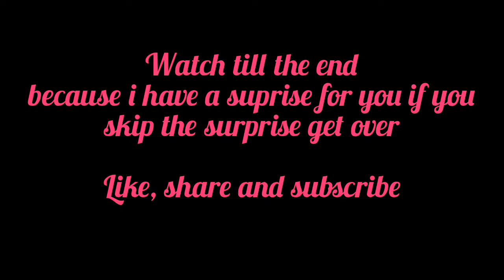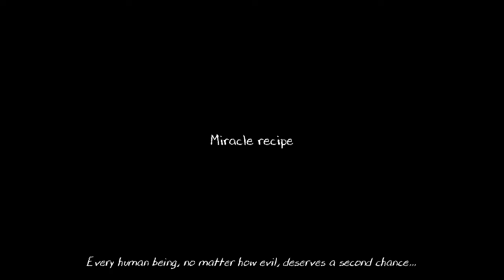Evil nun 2 new update